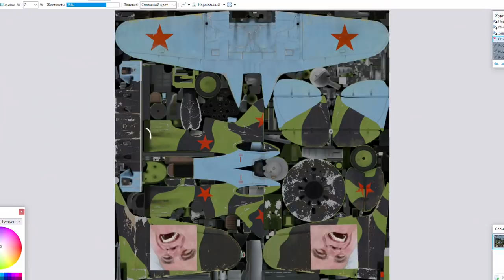War Thunder | Вкусный булка получен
— качай War Thunder бесплатно, забирай свой бонус при регистрации: техника на выбор и 3 дня премиума аккаунта!